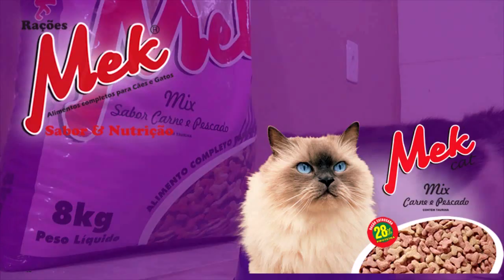TERMINA NESTA SEXTA FEIRA O PRAZO PARA PAGAMENTO DO IPVA COM DESCONTO DE ATÉ 25%.